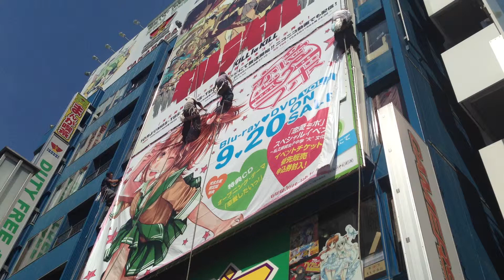秋葉原 痛看板取り替え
アニメに命をかけるとは、こうゆうこと